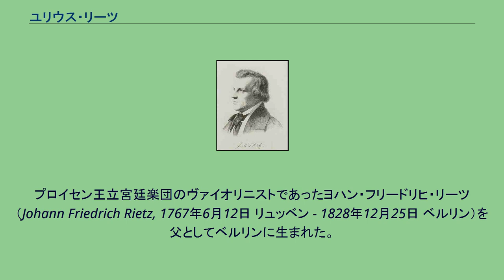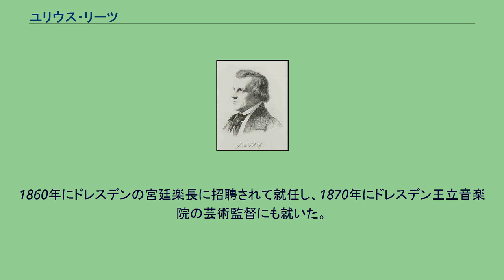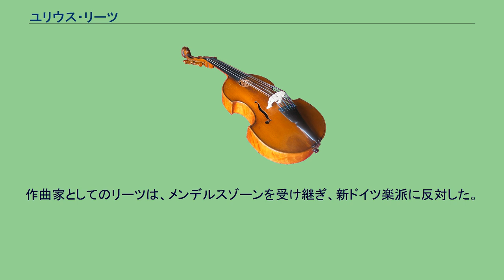ユリウス・リーツ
アウグスト・ヴィルヘルム・ユリウス・リーツ（August Wilhelm Julius Rietz, 1812年12月28日 - 1877年9月12日）は、ドイツの指揮者・チェリスト・作曲家。
教育者としても活躍し、門下にヴォルデマール・バルギール やザロモン・ヤーダスゾーン、アーサー・サリヴァン、フーゴ・リヒャルト・ユンクストらを擁する。
また、1874年から1877年まで、ブライトコプフ・ウント・ヘルテル社の『メンデルスゾーン全集』の監修者として、フェリックス・メンデルスゾーンの作品の多くを校訂した。
プロイセン王立宮廷楽団のヴァイオリニストであったヨハン・フリードリヒ・リーツ（Johann Friedrich Rietz, 1767年6月12日 リュッベン - 1828年12月25日 ベルリン）を父としてベルリンに生まれた。
夭折した兄エドゥアルト・リーツ（1802年10月17日 ベルリン - 1832年1月22日 ベルリン）はヴァイオリニスト・指揮者で、メンデルスゾーンと親しかった。
チェロを8歳からフランツ・シュミット、モーリッツ・ガンツ、そしてベルンハルト・ロンベルクに、作曲をカール・フリードリヒ・ツェルターに師事。
16歳でプロイセン王立劇場管弦楽団の団員に任命され、兄エドゥアルトとメンデルスゾーンとの親交を通じて、作曲家としても知られるようになった。
メンデルスゾーンの紹介で1834年にデュッセルドルフ劇場の次席指揮者に就任。
1835年にはメンデルスゾーンの後任としてデュッセルドルフ市の首席指揮者になり、1836年には音楽監督に昇進した。
1847年に招聘されてライプツィヒに赴任し、1854年までライプツィヒ劇場の楽長とライプツィヒ・ジングアカデミーの指揮者を引き受けた。
さらに1848年には、ライプツィヒ・ゲヴァントハウス管弦楽団の指揮者と、フェリックス・メンデルスゾーン・バルトルディ音楽演劇大学ライプツィヒライプツィヒ音楽院作曲科の教員にも就任した。
また、バッハ協会のためにヨハン・ゼバスティアン・バッハの『マタイ受難曲』の校訂（1854年）と『ミサ曲 ロ短調』の校訂（1856年）を行い、1855年から1860年までバッハ協会の事務局長も務めた。
作曲家・指揮者・学者としての彼の業績に、1859年にはライプツィヒ大学から名誉博士号が授与された。
1860年にドレスデンの宮廷楽長に招聘されて就任し、1870年にドレスデン王立音楽院の芸術監督にも就いた。
1874年よりザクセン王国音楽総監督に任命された。
ドレスデンで没。
4つの歌劇や、劇付随音楽、合唱曲、リート、3つの交響曲、演奏会用序曲、協奏曲、室内楽曲を遺している。
作曲家としてのリーツは、メンデルスゾーンを受け継ぎ、新ドイツ楽派に反対した。
以下に主な作品を挙げる。